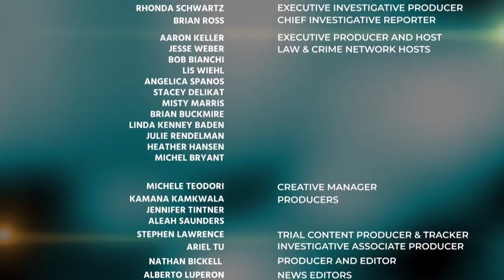Death Investigator Says He will be Very Interested to Hear What Forensics Says w/ so Little Evidence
Death Investigator Joseph Scott Morgan Says He will be Very Interested to Hear What Forensics Says with so Little Evidence